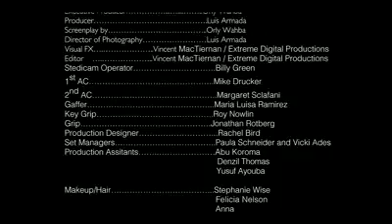helper man by kamalkhan kapasia gazipur